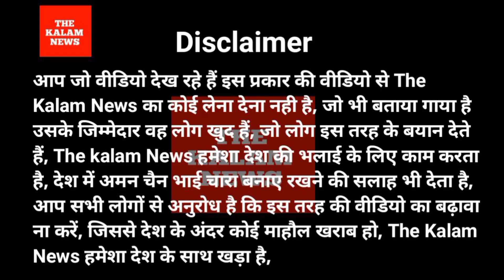उड़ीसा महामंत्री एवं प्रवक्ता कांग्रेस पार्टी प्रदेश पद्माकर गुरु AICC कांग्रेस पार्टी BJP को ललकारा